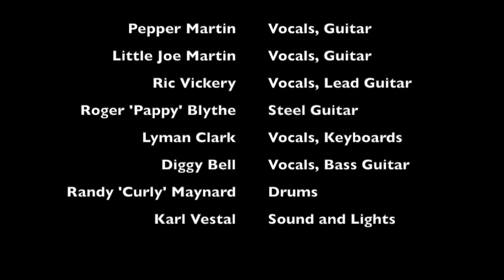Pepper Martin Band - Mountain Music - June 23 1983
Those boys from Alabama might have done this one first, but the Pepper Martin Band did it too!

Pepper Martin, Vocals, Guitar, Sax
Little Joe Martin, Vocals, Guitar, Trumpet
Ric Vickery, Vocals, Lead Guitar
Roger 'Pappy' Blythe, Steel Guitar
Lyman Clark, Vocals, Keyboards
Diggy Bell, Vocals, Bass Guitar
Randy 'Curly' Maynard, Drums